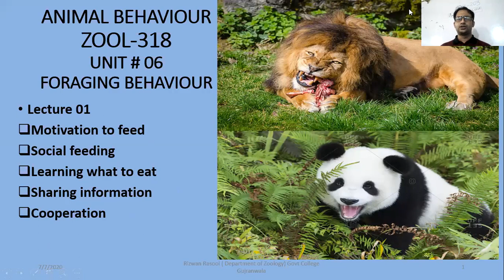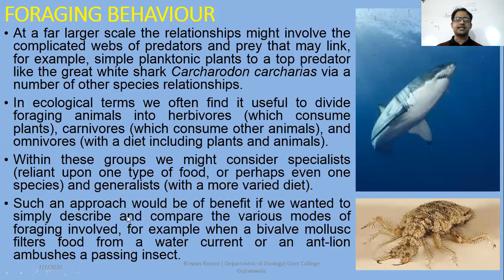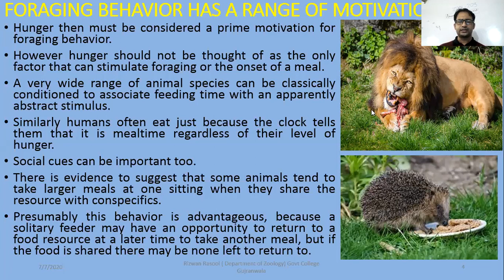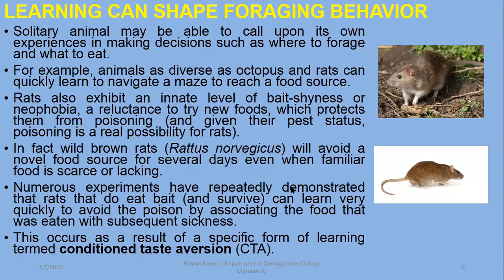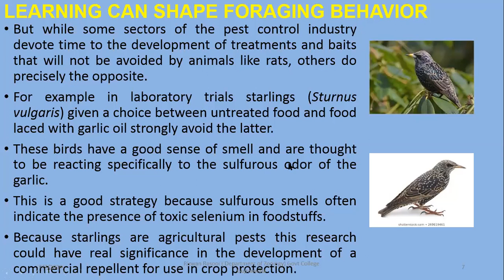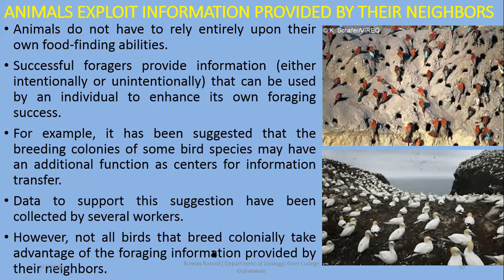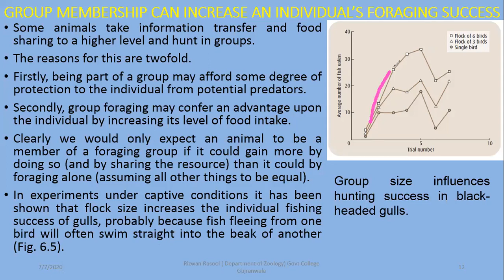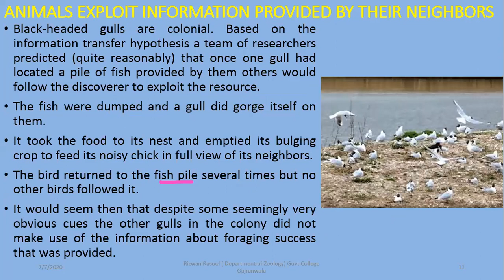Foraging Behaviour, Motivation & Cooperation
Hunger then must be considered a prime motivation for foraging behavior.
However hunger should not be thought of as the only factor that can stimulate foraging or the onset of a meal. A very wide range of animal species can be classically conditioned to associate feeding time with an apparently abstract stimulus.  Similarly humans often eat just because the clock tells them that it is mealtime regardless of their level of hunger.
Social cues can be important too.